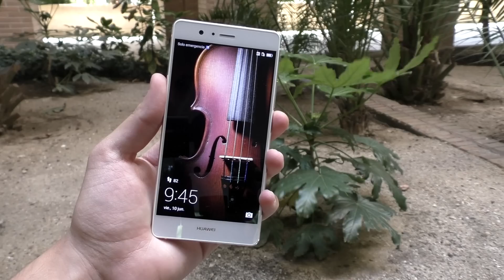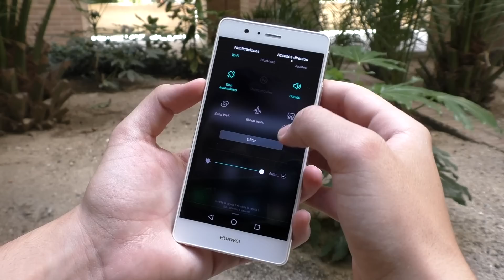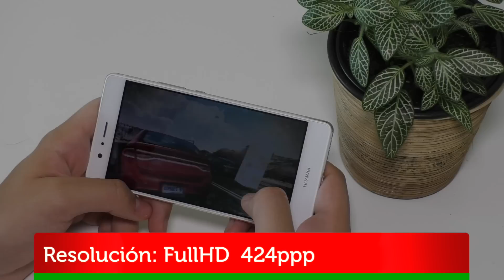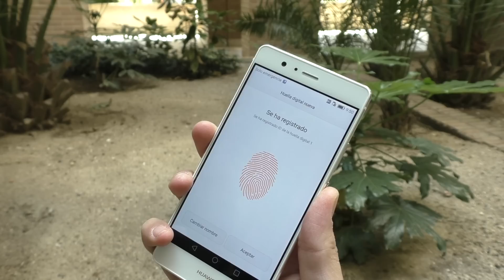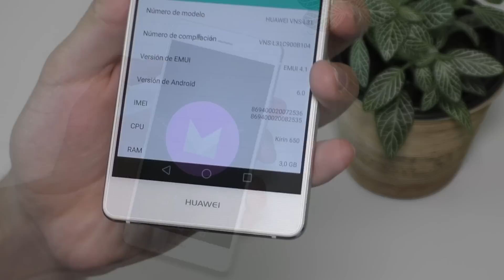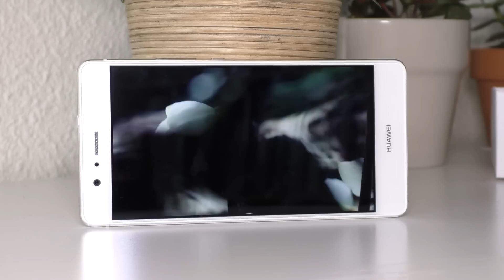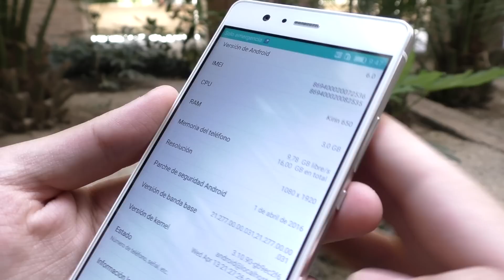Análisis Huawei P9 Lite, ¿el mejor gama media?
Análisis completo Huawei P9 Lite en español
Comprar Huawei P9 Lite

Si te ha gustado "Análisis Huawei P9 Lite, ¿el mejor gama media? " no olvides apoyarnos con tu Like!